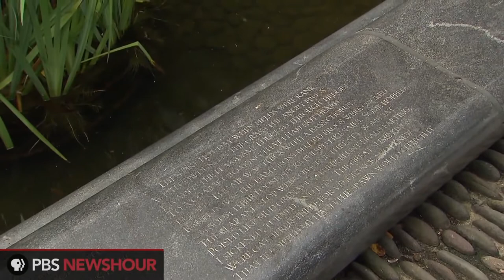Seamus Heaney Reads Death of a Naturalist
Poet Seamus Heaney reads "Death of a Naturalist."